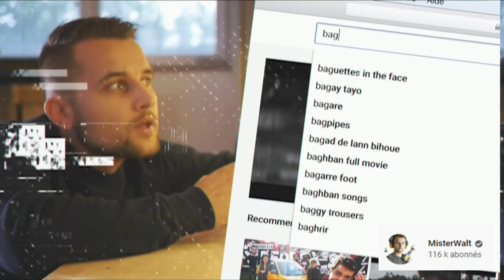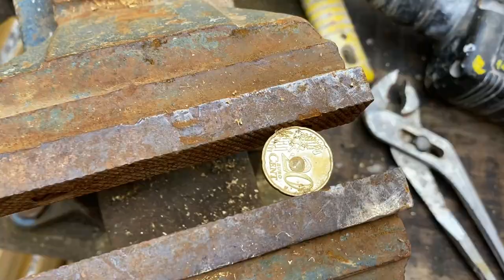je fais une bague avec 20 centimes (elle claque en vrai)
Dans cette vidéo je vous monter mes talents de forgeron 😂 Je fabrique une bague avec 20 centimes ! Une expérience incroyable 🙏 j'aurai pu fabriquer une bague avec 50 centimes d'accord ? J'avais besoin de challenge… Enfin bref j'ai perdu 20 centimes 😂.

En vrai c'est DIY ✔

Merci de ne pas me contacter sur insta pour vous en former une 😂

ABONNNNNNE TOI 🐯
N’OUBLIE PAS LE POUCE 👍
ET SUTOUUUUUUT LA CLOCHE LA MIFF !! 🔔

➡maxleshow

Voici les chapitre par rapport à a vidéo :

Intro : 0:00
création de la pièce : 00:40
Outro : 10:16